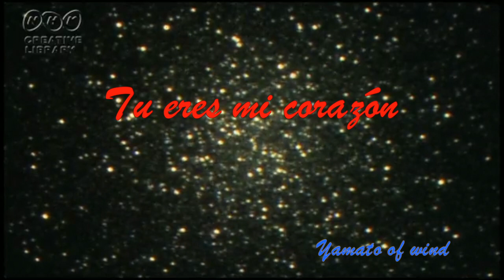Tu eres mi corazónーYamato of wind 令和 元年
Tu eres mi corazón

Una estrella mirando fijamente mi sufrimiento.
Es la luz de mi único faro.
Quería hacer realidad mi sueño en tus brazos.
Tu eres mi corazón　 Durante mucho tiempo

Desde la parte posterior de una larga y húmeda pestaña.
Desapareció como una melodía rota。
Nadie entiende mi sufrimiento.
No puedo vivir sin ti
Cavar un agujero con una concha de perla.
Por favor entiérrame con polvo de estrellas

私の苦しみを見つめている星。
それは私の唯一の灯台の光です。
私の夢をあなたの腕の中で実現させたかったのです
あなたは私の心です　もうずっとずっと長い間

長く濡れたまつげの瞳から。
壊れたメロディーのように消えた
誰も私の苦しみを理解していません。
あなたなしでは生きられない
真珠の殻で穴を掘ってください。
星屑と一緒に私を葬ってください